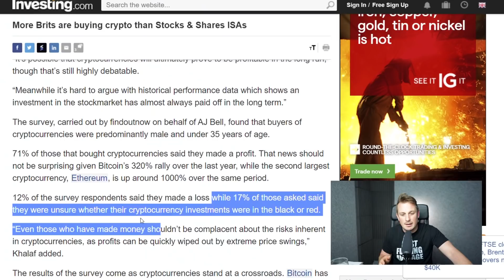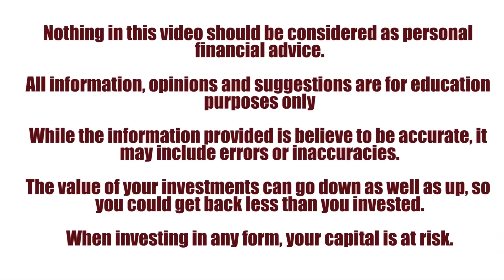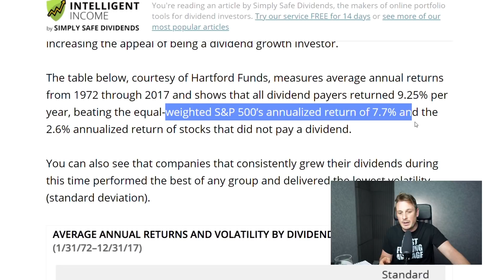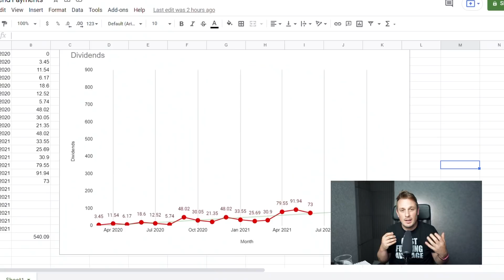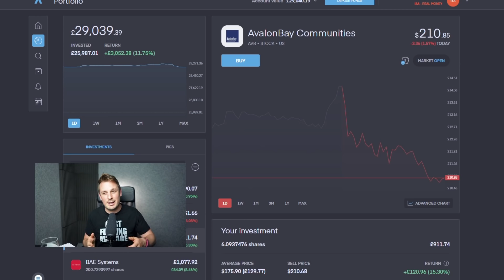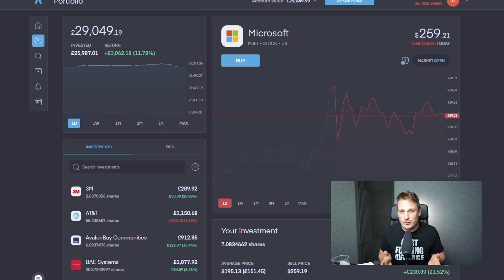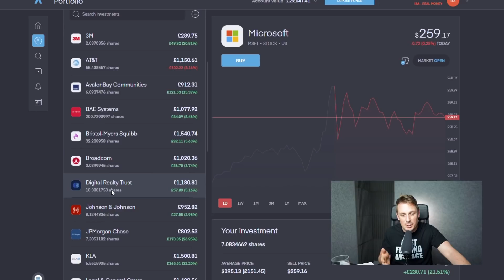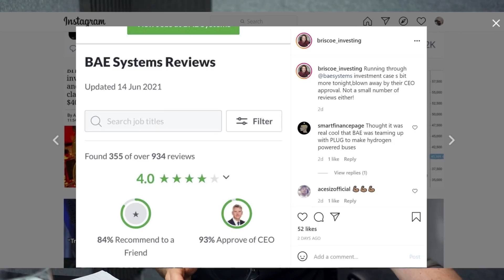Why I chose dividend growth investing (Passive income dividend investing on Trading212)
CFDs.

Today I want to let you guys know why I invest in dividends an passive income. I'll mainly be discussing the benefits of dividend investing and then show you my portfolio how my dividend growth.